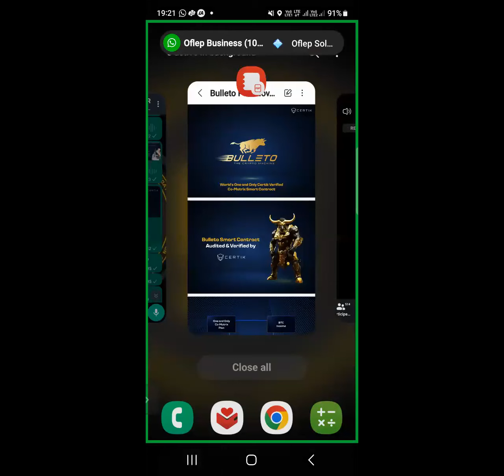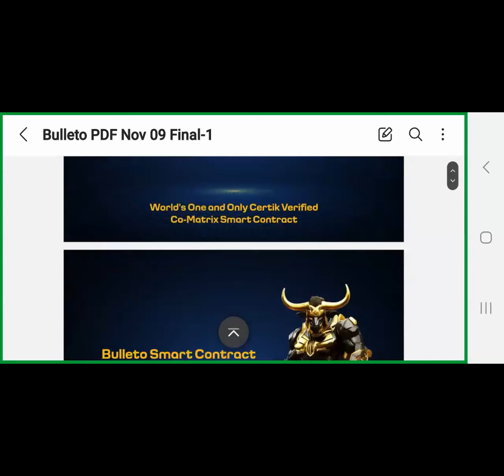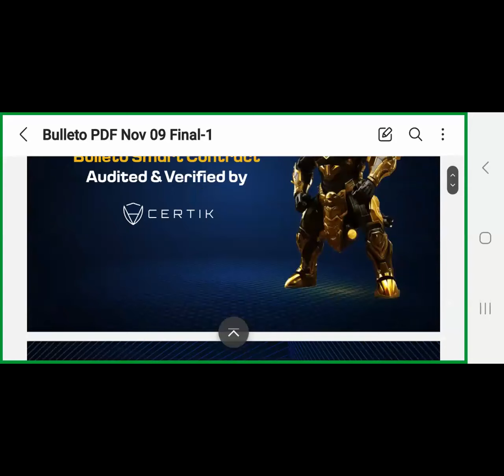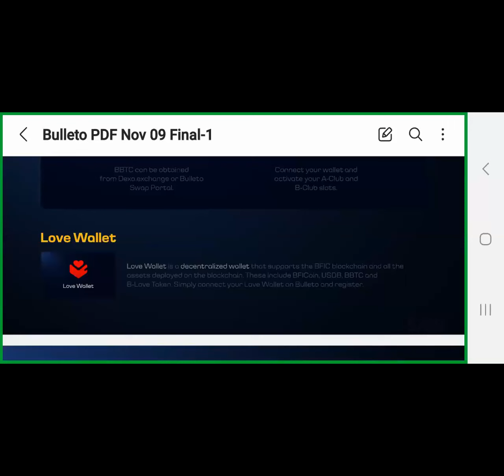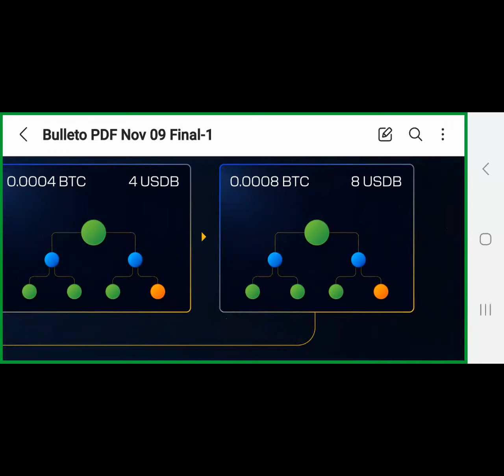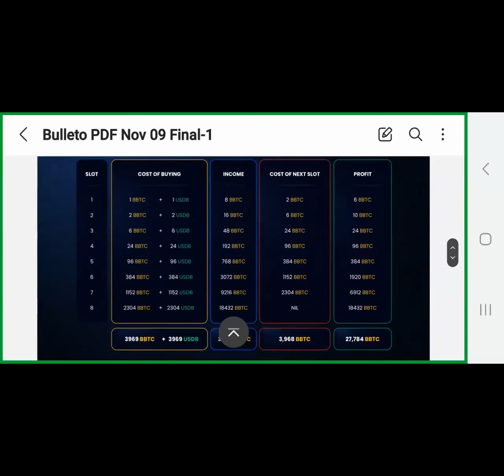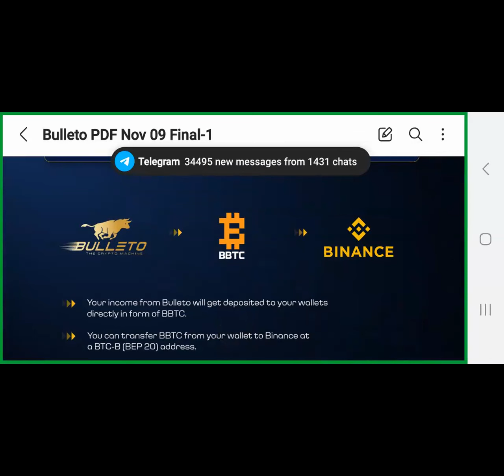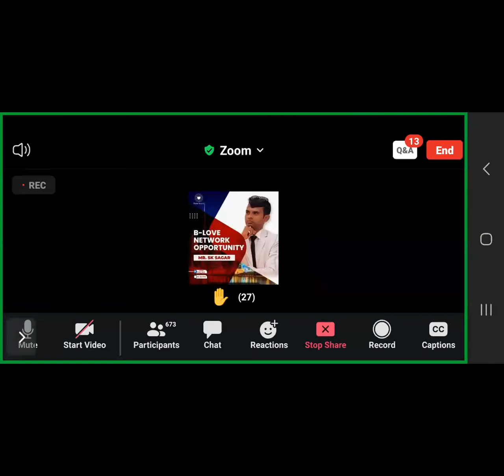Bulleto - A Powerful Smart Contract | What is Royal Pool? | How to earn free Bitcoin?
Unleash the power of the smartest contract in the crypto universe with Bulleto! 💡

Get ready for the biggest payouts & join the revolution in crypto history,
Bulleto - The Crypto Machine 🚀

Watch your rewards roll in, exclusively in Bitcoin, with the world's only verified Certik! 🌐

Host: Mr. SK Sagar
Topic: Bulleto Opportunity